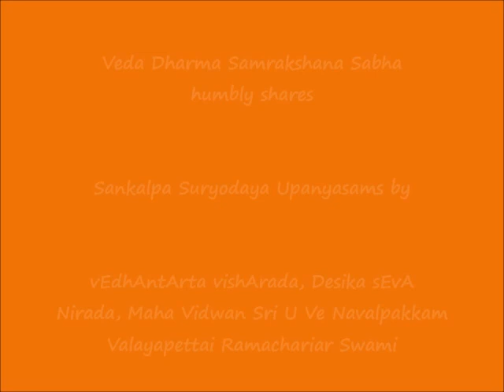135 - விவேக ப்ரவேஶம் (vivEka pravEsam) - Sankalpa Suryodayam Upanyasams